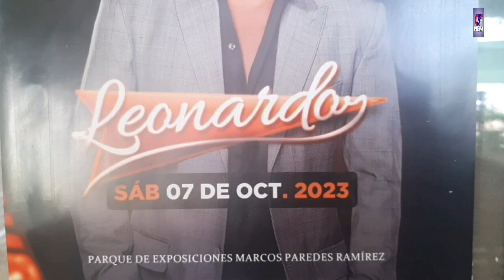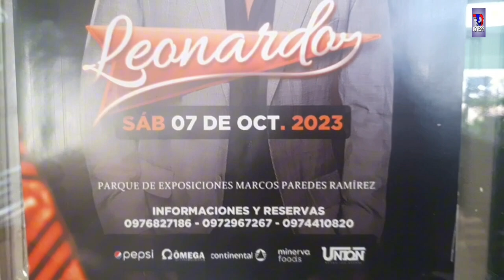Lic. Eulalio Gomez Batista _ Pdte de la Asociación Rural del Paraguay Regional Amambay